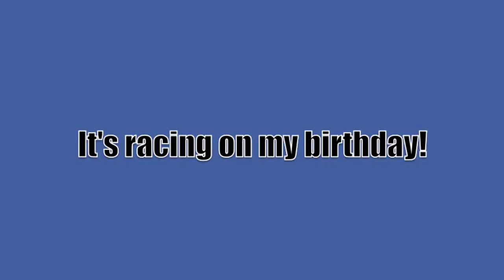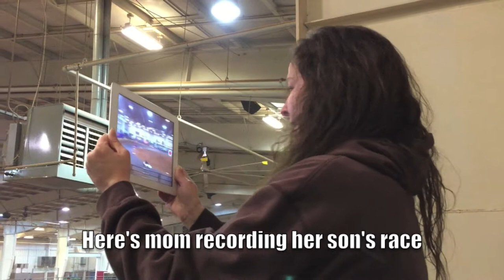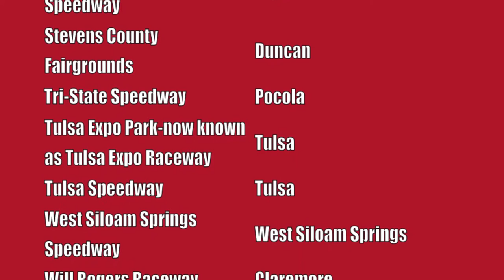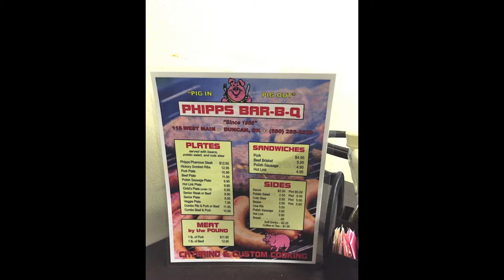Stevens County Fairgrounds - Duncan, Oklahoma - Caged kart racing action!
Randy Lewis, the World's #1 Trackchaser, visited the Stevens County Fairgrounds in Duncan, Oklahoma for some indoor caged kart.  This was the 2,055th lifetime track where Randy has seen wheel-to-wheel racing on an oval, road course or figure 8 track.